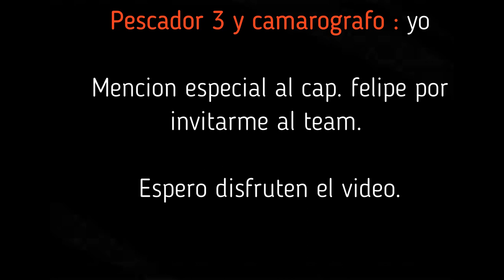Torneo de pesca de la barracuda coop. adolfo lopez /barracuda fishing tournament isla mujeres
Torneo de pesca de la barracuda entre los trabajadores y uno que otro colado de la coop. de servicios turísticos Adolfo López mateos, en el video les muestro parte de la fiesta que se llevo durante el evento asi como la captura de los ejemplares.

Barracuda fishing tournament between the workers  of tourist services Adolfo López mateos, in the video I show you part of the party that took place during the event as well as the capture of the specimens.